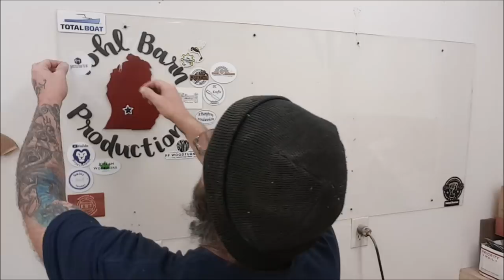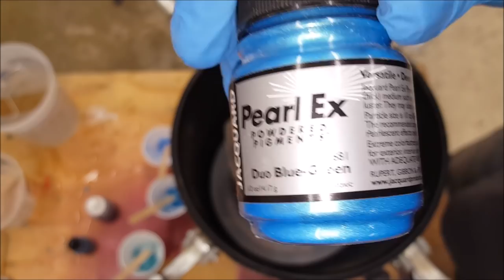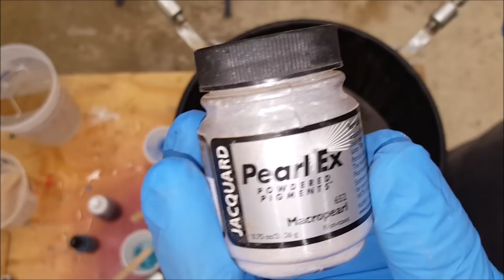Making a bowl blank, A Collab with MG Makes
Rotten old bug hole ridden punky spalted Flame Box Elder cast in

 Total Boat and shipped off to the UK for MG Makes to turn,

Music
A license to use the following media was purchased under Pond5's Content License Agreement, a
copy of which is available for review The Pond5 license
authorizes the licensee to use the media in the licensee's own commercial or non-commercial
production and to copy, broadcast, distribute, display, perform and monetize the production or
outlined therein.
MEDIA TITLE MEDIA TYPE CONTRIBUTOR DATE PURCHASED LICENSE
Hybrid Trailer (powerful epic and action cinematic background) 76574309 Music AShamaluev 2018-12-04 Individual